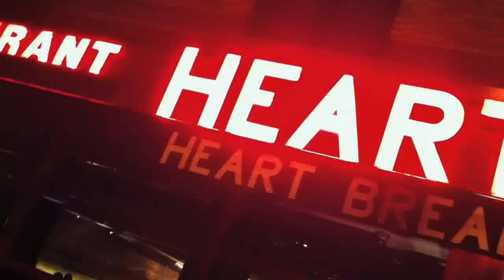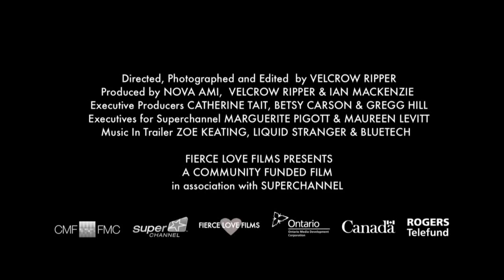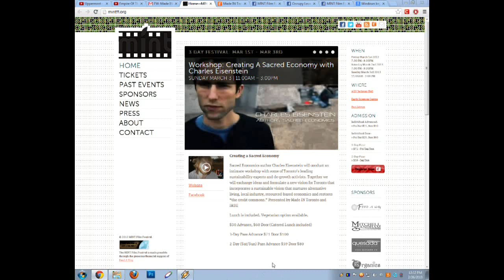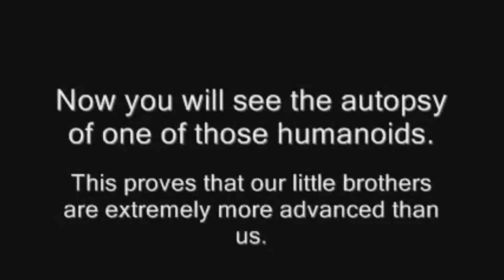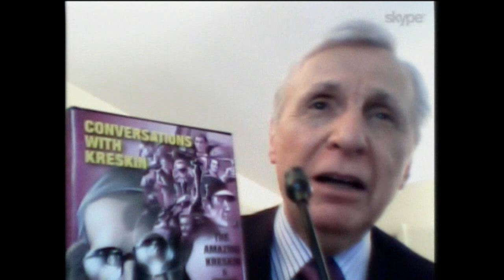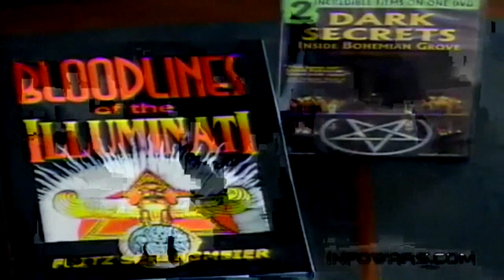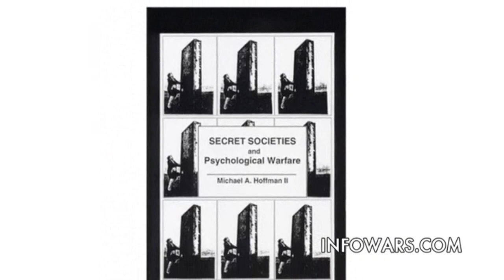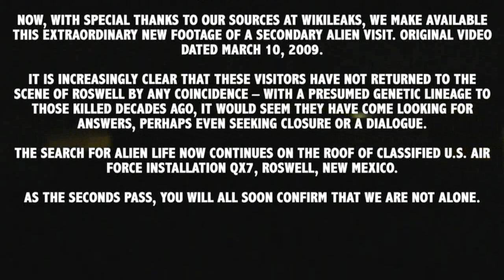Amazing Kreskin, Occupy Love, Wellness biz, and the REAL Dancehall, (Liquid Lunch 2013-02f-26)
The Amazing Kreskin, Occupy Love, the Wellness biz, and the REAL Dancehall: The Amazing Kreskin joins Hugh Reilly and Sandra Kyrzakos to make predictions on what will happen in 2013; Glen Alan and Chris Birkett from MINT Film Festival on this weekend's Occupy Love fest, including a discussion with Charles Eisenstein; Lori Kennedy, founder of the Wellness Business Summit is joined by CAHNPro director Lorene Sauro to show how alternative health practitioners can improve the business end of their practice; renown Dancehall photographer Lesia Bailey displays her sometimes disturbing photos for Black History Month; Vancouver guitarist Adam Jang is in town performing at the Vapour Lounge; Val Shearman and Max Brand for Superstarz.ca, and of course, the Russian alien autopsy! Check our site for the 24/7 live stream and so much more!